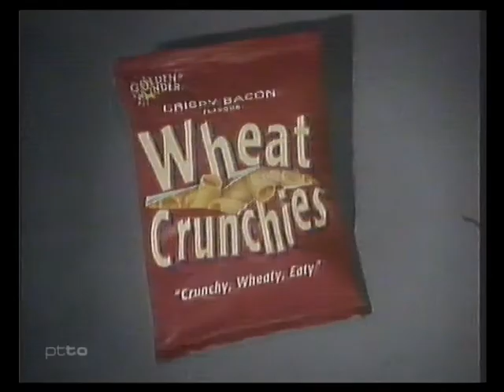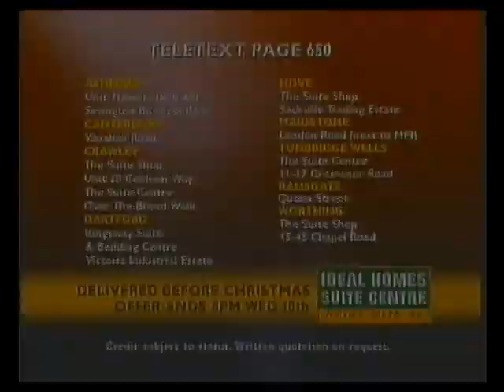Meridian TV | Adverts Part 2 | 24/10/1996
More ads from the Meridian ITV region 1996 and as if I don't have enough of bloody ad-breaks.. this bunch contains Jim Davidson!